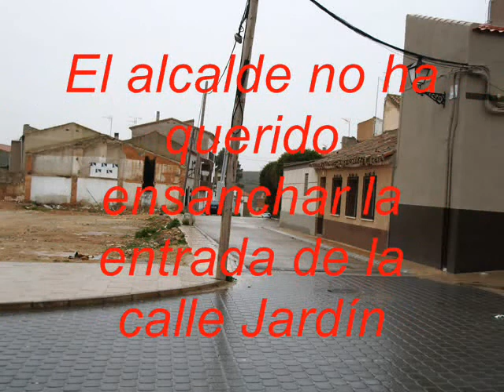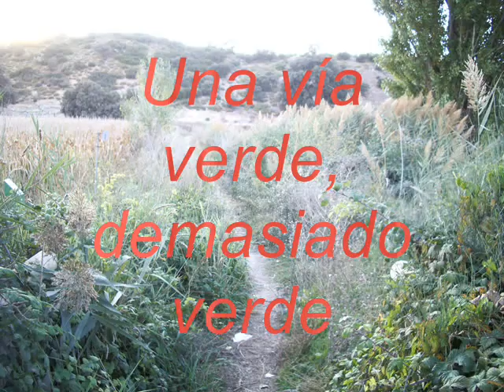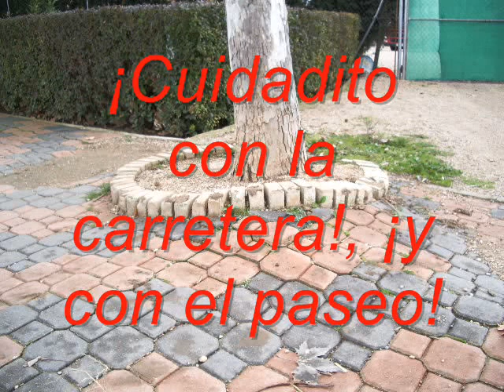BALAZOTE, VAMOS DE PASEO